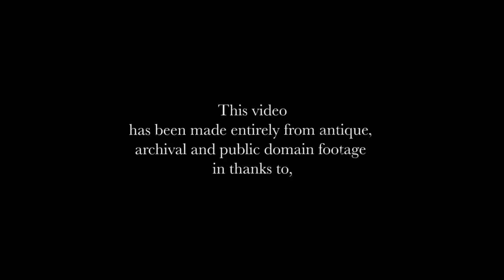BELL WITCH - Mirror Reaper (Official Visual Album)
Directed and edited by Taylor Bednarz

This video is made entirely out of antique, archival and public domain footage as thanks to
Archive.org and Perlinger Archives.

Films In order of Appearance:

Dementia “Daughter of Horror” (1955)
John Parker

Post-Quake Scenes (1906)
Perlinger Archives

The Screaming Skull (1958)
Alex Nicol

Berkeley, California Fire (1923)
Perlinger Archives

Destruction of a Dam (1923)
Perlinger Archives

The Fleet that Came to Stay (1945)
United States Department of Defence

Assembling The Deep Sea Outfit (1963)

Dementia 13 (1963)
Francis Ford Coppolla

The Sadist (1963)
James Landis

American Maker (1960)
Walter Koste, Donald Livingston, John Thiele, Jean Yarbrough

Water (1953)
Paul F. Moss

The News Magazine of the Screen (1951)
Warner Pathé

Poverty in Rural America (1965)
US Department of Agriculture

American Frontier (1953)
Willard Van Dyke
Dialogue with Life (1968)
Murray Lerner, Lloyd Ritter

Fetal Pig Anatomy (1961)
Indiana University Audio Visual Center

Historical Review of Incineration
Perlinger Archives

A Bucket of Blood (1959)
Roger Corman

Crimes of Carelessness
Atlanta Public Schools
Perlinger Archives

Wonderful World of Trains
John Gilmour
Perlinger Archives

Time out for Trouble (1961)
International Film Bureau
Perlinger Archives

The Ghost Train (1941)
Walter Forde

Carnival of Souls (1961)
Herk Harvey

Gould Can: Panama-Pacific International Exposition (1915)
Perlinger Archives

Untitled Home Movie (1956)
Perlinger Archives

Subject: Narcotics (1951)
Denis and Terry Sanders

Facing Reality (1954)
Knickerbocker Productions
Perlinger Archives

Tacoma Narrows Bridge Collapse (1940)
Perlinger Archives

Down at Our Pond: A Film Lesson in Nature Study (1926)
Neighborhood Motion Picture Service, Inc.
Perlinger Archives

Here and Now (1958)
Perlinger Archives

Spider Baby (1968)
Jack Hill

Heart and Circulation (1937)
Perlinger Archives

Fish From Hell (1945)
Marine Pictures
Perlinger Archives

Camera Thrills of the War (1943)
Castle films
Perlinger Archives

Boats (aka A Boat Trip) (1938)
Perlinger Archives

Bell Witch partnered with Director Taylor Bednarz to create this feature-length music video to accompany the Mirror Reaper album. The film is a video collage comprised of dozens of archival films. Each of these clips are woven together with the album to build a patient, heavy, and haunting narrative. Listen to the full 83 minute album, Mirror Reaper, while being taken into the state of a lucid dream.

You can see Bell Witch perform all of Mirror Reaper live to the full visual album in Europe this winter:

11/28 - Reykjavik IS @ Gaukurinn
11/30 - London UK @ The Dome
12/01 - Leeuwarden NL @ Into Darkness Festival
12/02 - Sint Niklaas BE @ Darken The Moon
12/03 - Wiesbaden DE @ Schlachthof
12/05 - Leipzig DE @ UT Connewitz
12/07 - Poznan PL @ Sala Gotycka
12/08 - Berlin DE @ Zukunft Am Ostkreuz
12/09 - Malmo, SWE @ Plan B
12/10 - Oslo, NO @ BLA
12/12 - Copenhagen, DK @ Alice
12/13 - Dublin IE @ Thomas House
12/14 - Cork IE @ Cyprus Avenue